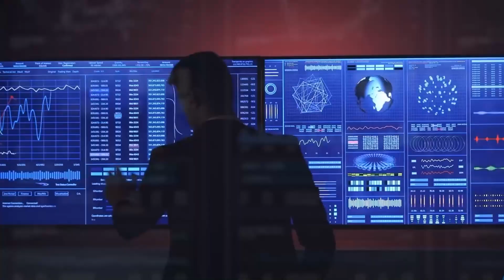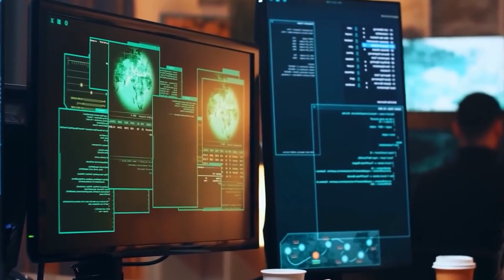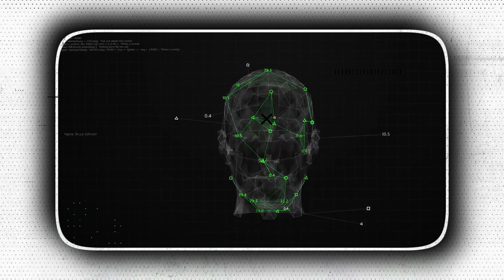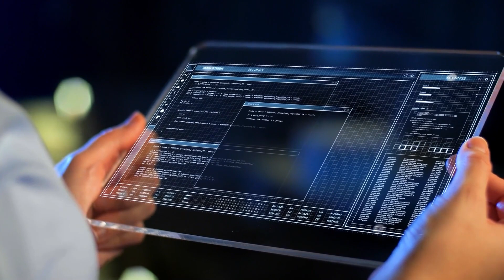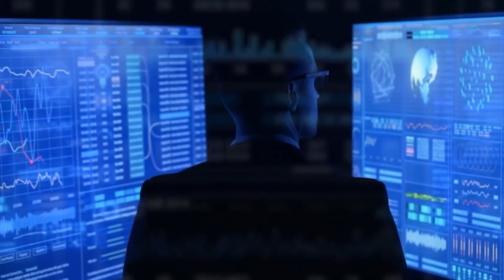Where The World Will Be With AI in 10 Years | AI World in 2030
From the invention of steam engines in 1784 to the invention of electricity in 1840, we have seen quite a lot when it comes to revolution and inventions. And new inventions are now taking place in the field of AI.
The age we live in now has already seen a lot of advancement in the field
of machine learning and AI.